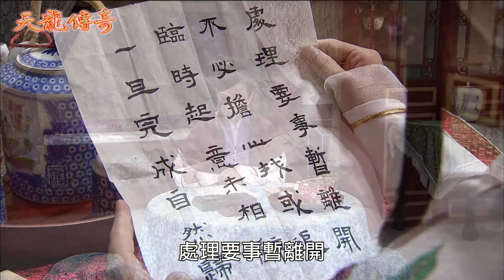天龍傳奇 EP69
從小被分開的雙胞胎兄弟楚雲天與龍霸天 （陳亞蘭一人分飾二角），各自在不同的環境成長，致使他們人格產生極大的差異，雲天熱情積極，霸天卻陰沉抑鬱，兩個極端的人物，與兩位女主角李無雙（李宣榕飾）、韓玉嬌（李珞晴飾） 的四角戀情，再加上雲天要為父親洗刷叛國罪名的使命，霸天自幼被養母灌輸錯誤的國仇家恨，錯綜複雜的情愛糾葛，最後兄弟二人要如何衝破善惡的迷障，甚至超脫生死的界線，重新尋回人性本質，走上光明的道路。
全劇將以新世代的思維來闡述人性的光明面，並首度打破劇團藩籬，所有歌仔戲演員大團結，楊懷民、石惠君、小咪、許仙姬、狄玫等資深演員傾力演出，老幹新枝共同為傳承台灣文化努力。

《天龍傳奇》由民間全民電視公司製作，於2013年4月16日首播。